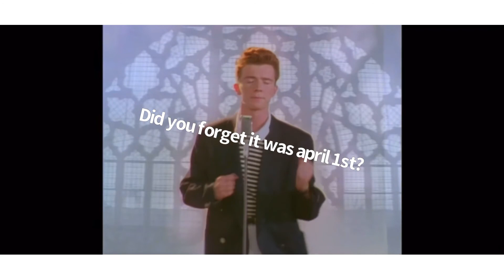ROBLOX WAS HACKED!!!!!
OH MY GOD MY ROBUX AND SUITE

Alright this April 1st joke wasn’t that funny but I thought I’d celebrate with Rick, rickrol-

Rickroll never gonna give you up